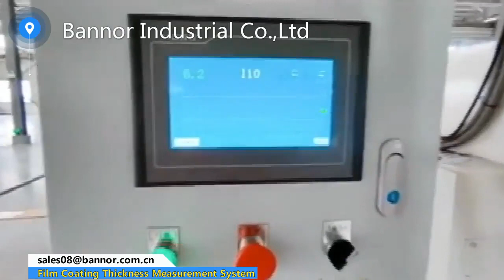Film Coating Thickness Measurement System For India Pakistan